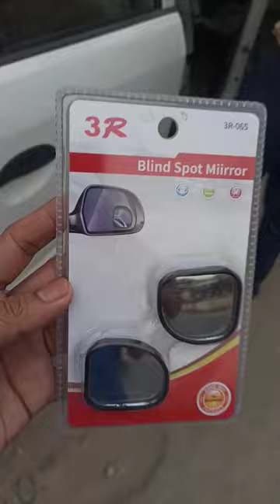Car Blind Spot Mirror 😍